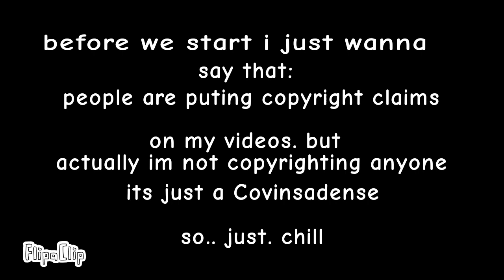thoot stories PART 2! (daniz random world)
FlipaClip - thoot stories part 2